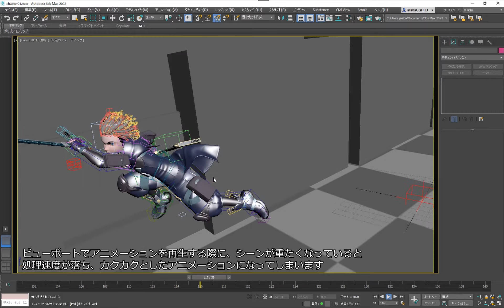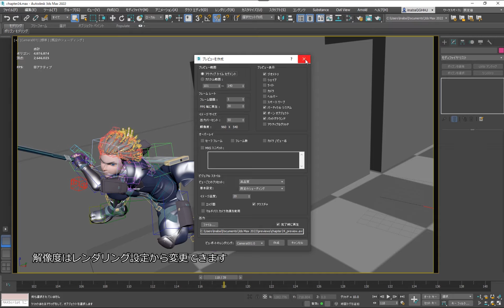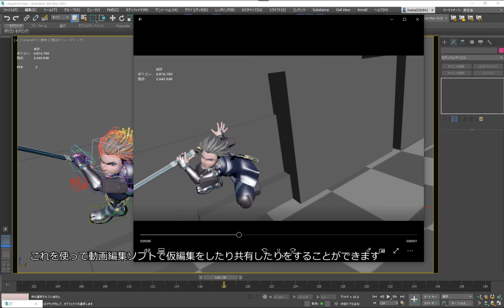Start@Max 25. アニメーション プレビューアニメーション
プレビューアニメーション機能を使って、ビューポートを動画ファイルに出力する方法を解説します。

「Start@Max〜3ds Max で 3DCG をはじめよう〜」は、ジェットスタジオ社による初心者向け 3ds Max チュートリアルビデオシリーズです。
これから 3ds Max で3DCGを始めたいという方に最適な入門編です。
3ds Max の基本的な使い方からArnoldでのレンダリングまで、⼀通りのステップを学習できます。